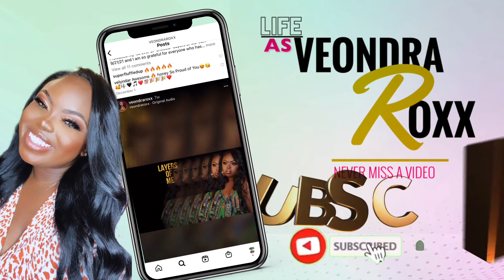Sound on Saturday | "LIT" | Official Lyrics | Verified | Veondra Roxx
Hey Hey! Today is Sound on Saturday!! I released my first EP entitled Layers of Me VOL.1 on September 25th the 3rd song on my EP is called "LIT" !!! Let's talk about it!

Focus In Today! GROUP MENTORING coming soon!

DO YOU WANT TO MANIFEST YOUR GOALS?

MY JOURNAL “My Life Therapy” Guided Journal:
My Life Therapy

let's watch the fam grow

FAQ:
What type of music do you sing? Soul, Pop, R&B, Funk (if I feel it, I will sing it)

With God, all things are possible- Luke1:37